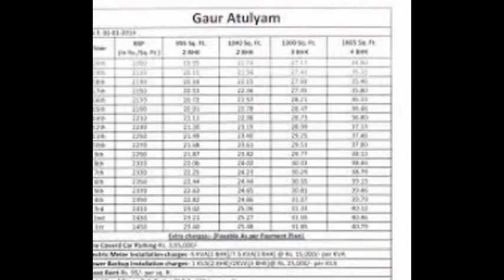Experience Life at its Best At Gaur Atulyam-Omicron 1, Greater Noida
Enquiry For Gaur Atulyam Project :: 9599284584
Gaur Atulyam is fully equipped residential projects with Excellent infrastructure and service For your all Residential needs. Gaur Atulyam having 21 Storey High Rise building at Greater Noida. It is poshed located at Omicron 1, Greater Noida. In this Project Provide 2BHK, 3BHK and 4BHK Apartment with Size is 955 sq.ft to 1040 sq.ft,   1300 sq.ft. and 1665 sq.ft. it will have Car parking Space, Green Wonderful Park, Swimming Pool, Kids Swimming Pool, Indoor Game, Table Tennis Coach, Badminton Coach, jogging track, essential amenities shops and club facilities.
Gaur Atulyam Project Landmark :
Gaur Atulyam project is ideally located in planned greater noida.
High rise project for Greater Noida, Gaur Atulyam Project for 10 minutes driving Distance from Pari Chowk.
Gaursons middle name is Trust.
More than 40 Residential, Commercial and Township Project around NCR, gaursons is reputed builder of NCR.
Gaur has always delivered on time and world class specification.
With thousand happy families, or Gaur has always lived trust.
Excellent infrastructure and comfortable houses for key feature of Gaursons.
Gaur Atulyam, Greater Noida Project is available in excellent location and This Project very affordable price.These Project 2BHK apartment Price cost is 22.3 Lacs ( BSP).